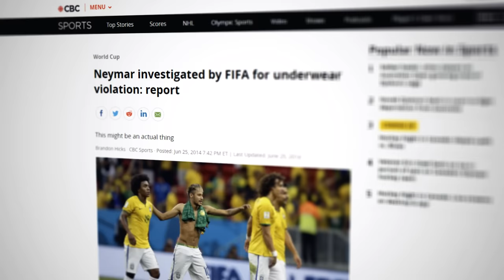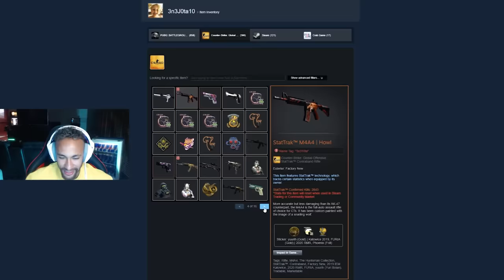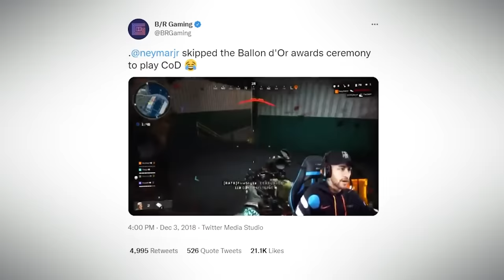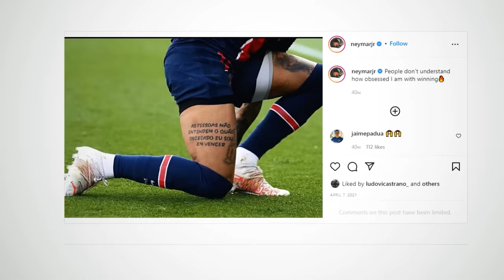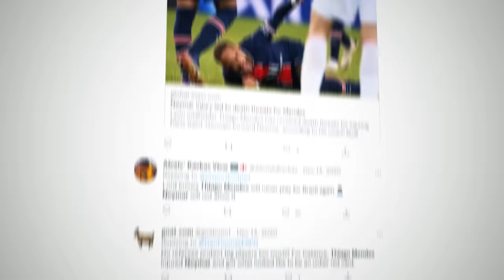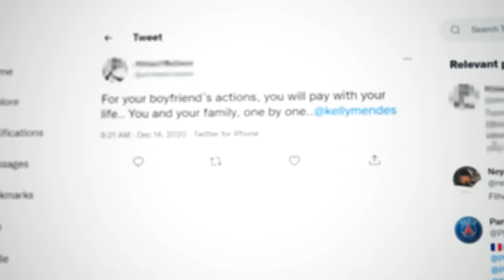10 Things You Didn't Know About Neymar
Here's 10 things you DIDN'T KNOW about Neymar..

Old voice and editor of SportHub, Rebound Central & REBOUND